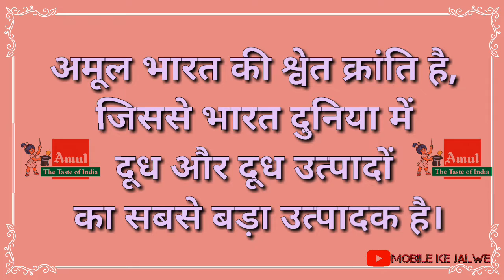amul dairy anand #3 kutch naya | अमूल आणंद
Kutch naya
Amul dairy full information
#3 video

A.S.Creation 📷